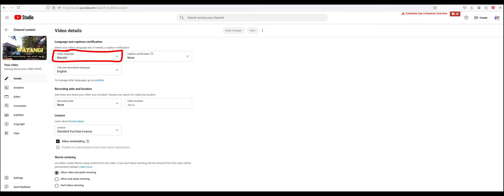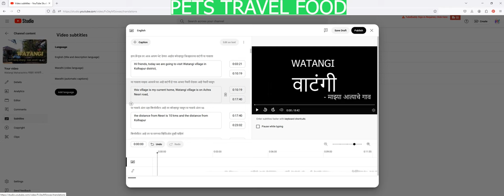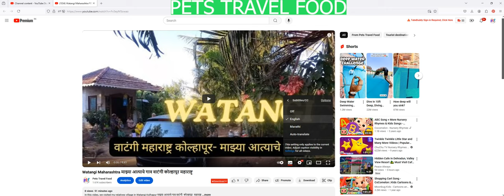How to Add Auto Subtitles in YouTube Video for free कोनसी भी भाषा में सब टाइटल लगाइये , फ्री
In this video, i will demonstrate how to add subtitle to your video in any language within 2 mins.

this method is free and provided by YouTube.